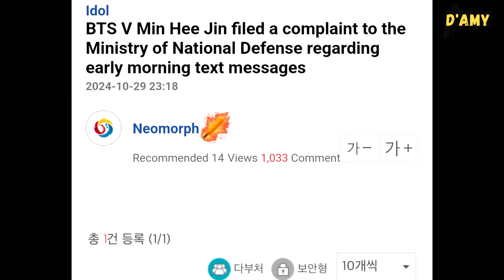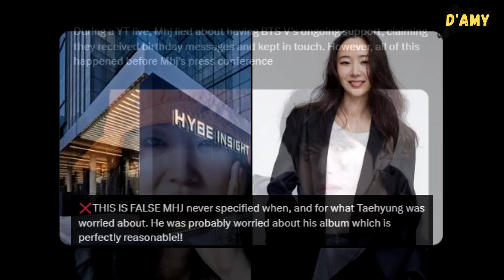Taehyung didn’t deserve any of this💔 And now Min Heejin brought him up?! We all are concerned!!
ARMYs seem unable to stop showing their support for Kim Taehyung right now. Following the controversy where HYBE was allegedly signing up as a VIP member of Sojang's channel, this label basically accepted everything they did unfairly to Taehyung over the years. This is really too much, Taehyung deserves freedom from HYBE.

Recently, ARMYs have also expressed anger over comments made by Min Hee-jin, the former ADOR CEO, who brought up Taehyung during her appearance on Music Critic Kim Yeon-dae's show. She mentioned that V (Taehyung) sometimes calls her from his military service and that he even wished her a happy birthday.

Although Min Hee-jin praised Taehyung on the podcast, fans are concerned that people are using Taehyung’s name for personal gain, especially considering Min Hee-jin’s current conflicts within HYBE Labels.

ARMYs are wary, believing that Min Hee-jin might be attempting to sway public opinion by associating herself with Taehyung. Additionally, if Taehyung did indeed wish her a happy birthday, it would have likely been in December of last year, well before any of her controversies surfaced.